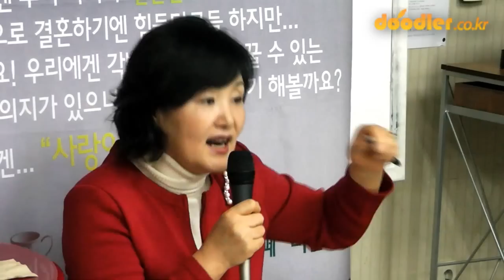김정숙 영부인 당신은 결혼불능세대인가요 Part1